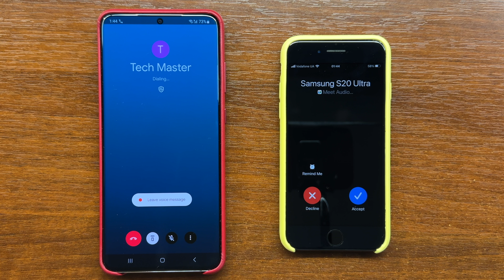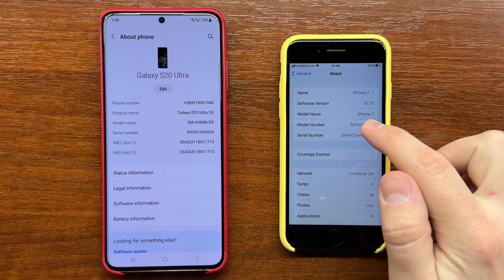Samsung Galaxy S20U vs Apple iPhone 7 Google Meet (Ex-Duo) Outgoing Call Sounds + Incoming Call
Samsung Galaxy S20 Ultra vs Apple iPhone 7 Google Meet (Ex-Duo) Outgoing Call sounds and Incoming Call Ringtones.

00:13 Samsung S20U calls iPhone 7 via Google Meet
00:50 iPhone 7 Meet Outgoing Call to Samsung